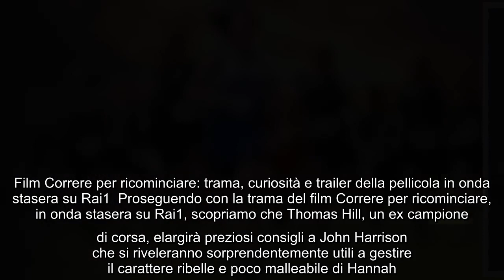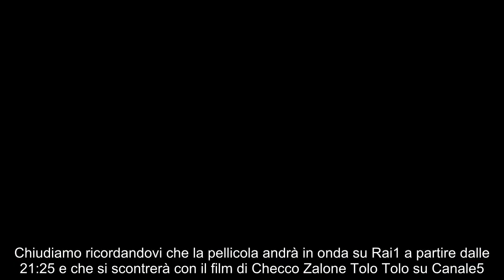Correre per ricominciare su Rai1: la drammatica trama del film in onda questa sera Sarà il film Corr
Correre per ricominciare su Rai1: la drammatica trama del film in onda questa sera Sarà il film Correre per ricominciare a tenere compagnia al pubblico di